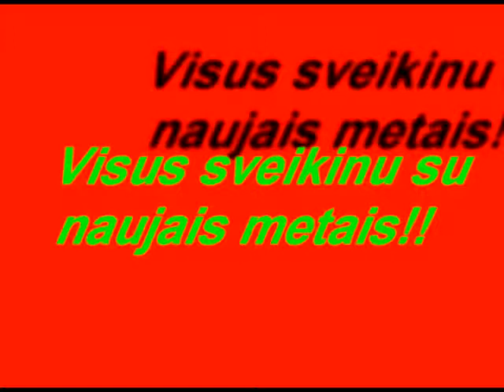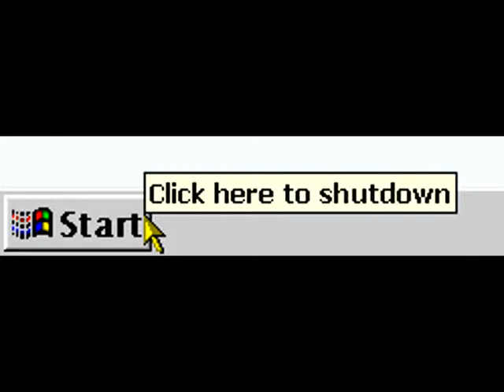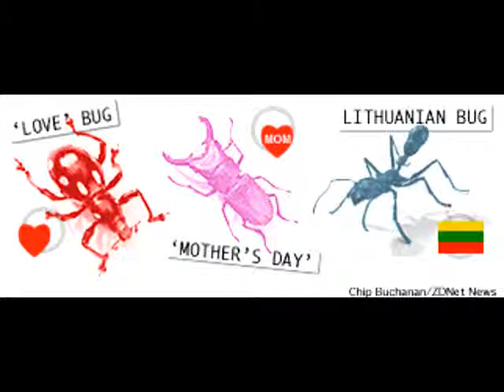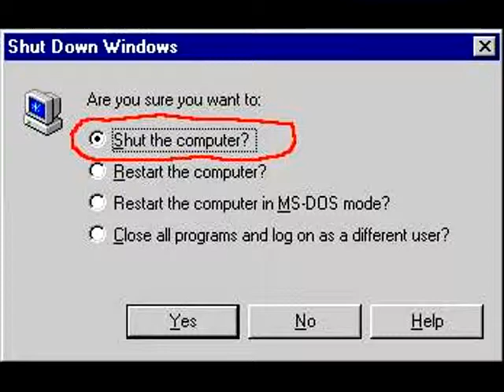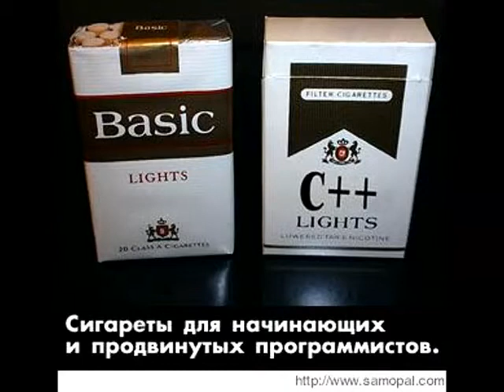Happyendless - Sweet Sweet Super Sweet(linksmi pic)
Su naujais metais :D